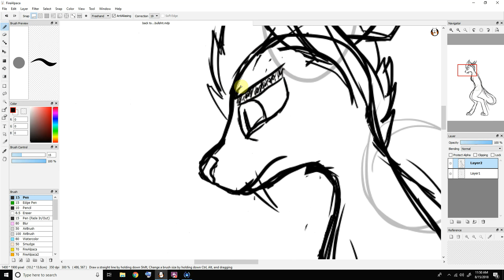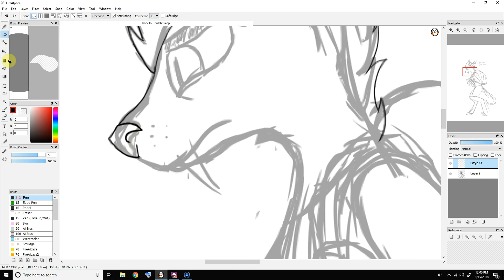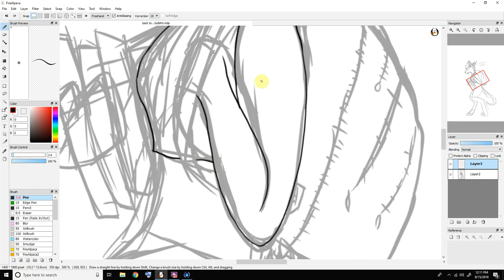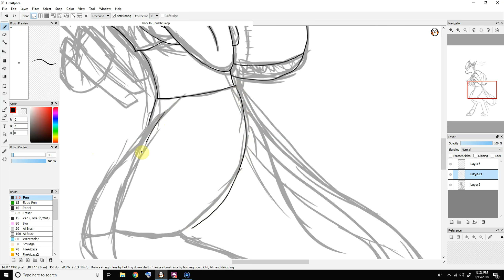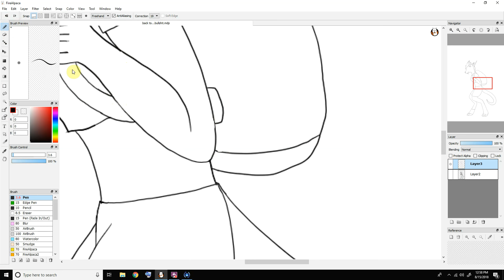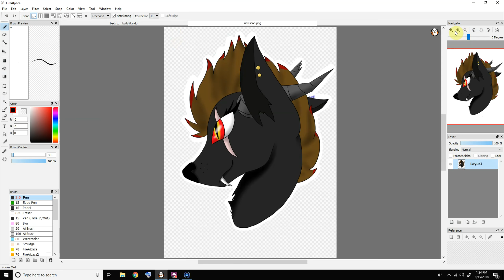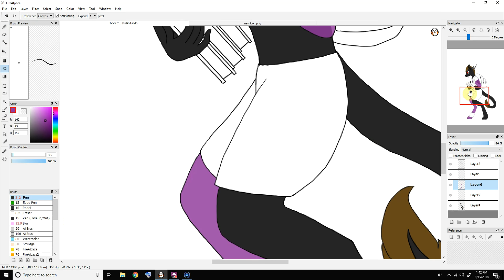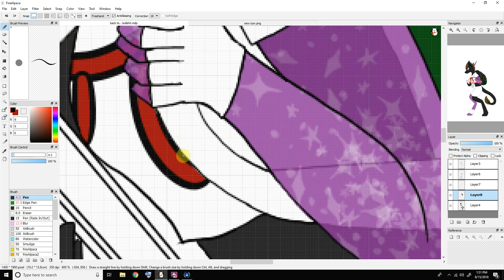School sucks Speedpaint & Update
Looks like it's time for aria to get back to school...This is part speedpaint, and part update video, since school is coming up, I need to change my upload schedule, and I thought to make you all aware of that since my channel's been up for a month or so. Anywho, Hope you enjoy.